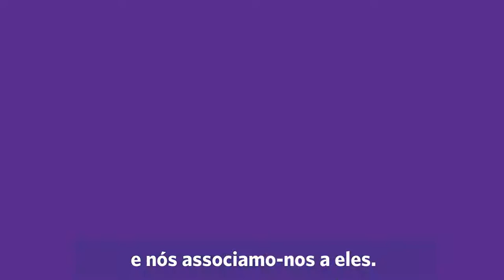Beatriz Dias: dados étnico-raciais | ESQUERDA.NET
Anderson França, escritor e ativista brasileiro radicado em Portugal, entrevista a candidata do Bloco por Lisboa, Beatriz Gomes Dias.
São 3 trechos e este é sobre dados étnico-raciais.